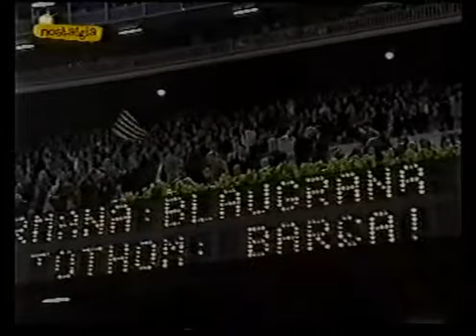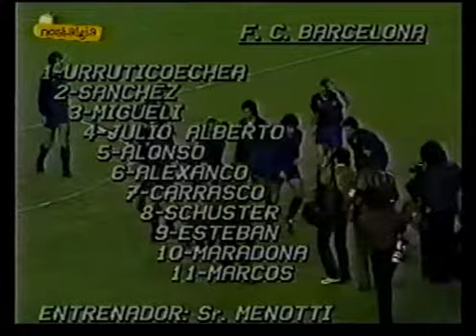Barcelona - Real M. La Liga-1982/83 (2-1)